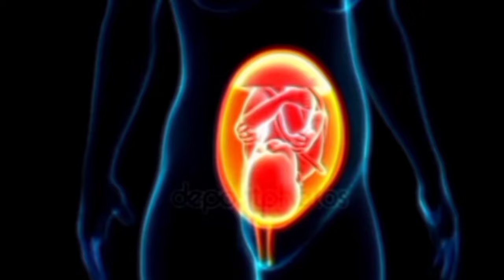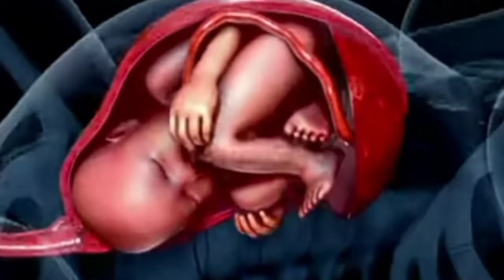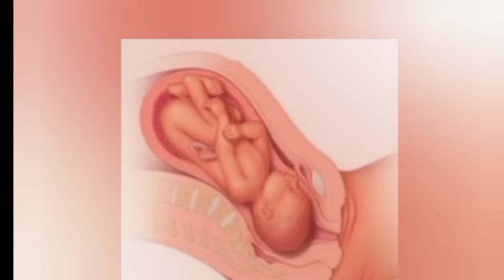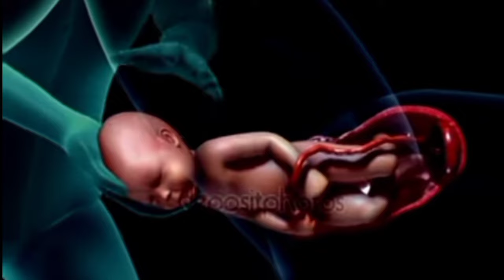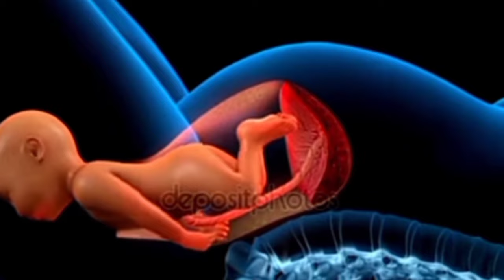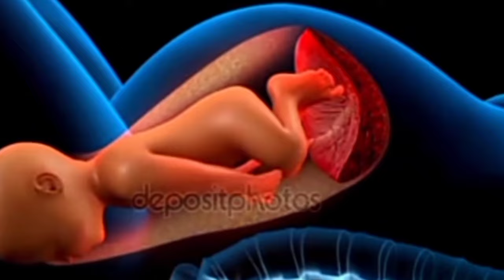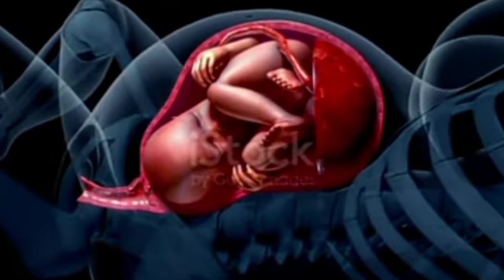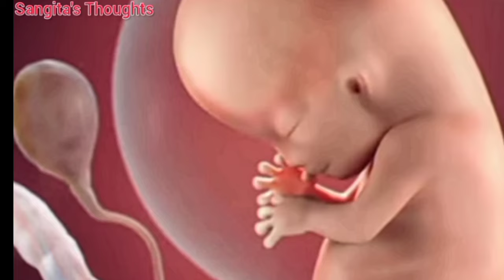গর্ভাবস্থার ৯ মাসে নরমাল ডেলিভারির ৮টি লক্ষণ।। Delivery Symptoms In 9 Month।।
মনে রাখতে হবে, একজন গর্ভবতীর নিজের এবং সন্তানের সুস্থতার জন্যই দ্রুততম সময়ে ডাক্তারের কাছে যাওয়াটা জরুরি।।

ভিডিও টি সম্পর্কে আপনাদের মতামত দিন।

নবম মাসে প্রসব বেদনার লক্ষণ।।প্রসব বেদনার শুরু হওয়ার লক্ষণ।। গর্ভাবস্থায় ৯ মাসে ডেলিভারির লক্ষণ।। প্রসব পীড়া কিভাবে চিনবেন।। প্রসব পীড়া লক্ষণ।। ডেলিভারিতে আর কটা দিন বাকি কি করে বুঝবেন।। ডেলিভারির লক্ষণ আর ২০ দিন বাকি।। প্রসবের লক্ষণ প্রসবের কয়েক দিন আগের লক্ষণ।। হাসপাতালে যাবার সময় প্রসব বেদনার লক্ষণ।। ডেলিভারির আর ২০ - ২৫ দিন বাকি কি ভাবে বুঝবেন।। বাংলাতে প্রসব বেদনা।।১-২ দিন বাকি কি করে বুঝবেন।।৫দিন বাকি কি ভাবে বুঝবেন।। ১০-১৫ দিন বাকি কি করে বুঝবেন।। নবম মাসে প্রসব বেদনার লক্ষণ।।প্রসব বেদনা শুরু হওয়ার লক্ষণ।। symptoms of labour pain in 9th month
labour pain symptoms when to go to hospital
sign that labour has started
symptoms of few days before deliver
symptoms of delivery in bengali
sign of labour

যে খাবার খেলে গর্ভের সন্তান নষ্ট হতে পারে।।

গর্ভাবস্থায় বেশি শুয়ে থাকলে কি হয়।

   দ্রুত গর্ভধারণ করার উপায়।।

পিরিয়ড বন্ধ হওয়ার আগে কিভাবে বুঝবেন আপনি গর্ভবতী হয়েছেন।।

ঘরে বসে কি ভাবে বুঝবেন আপনার বাচ্চাদানির মুখ খুলে গেছে।।

হার্ট রেট দেখে কীভাবে বুঝবেন গর্ভের সন্তান ছেলে না মেয়ে।।

Please Read Carefully : The information provided on this channel and it's video is for general and education purposes only and should not be considered as a professional advice. We are always trying to provide perfect and specific detailed information. We are not a licensed professional, so ensure with your professional consultant in case you need.